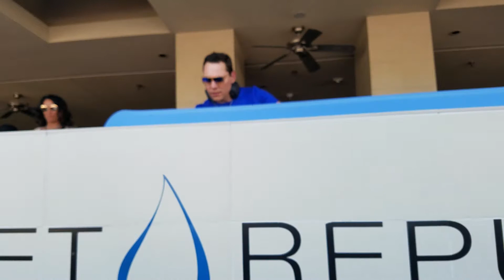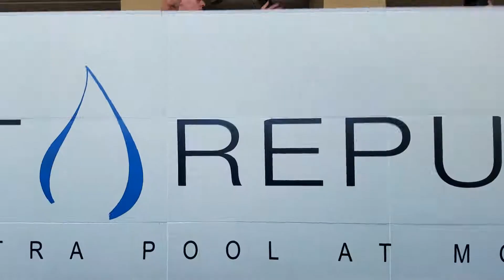Tiesto 1st Wet Republic of 2017 April 22 FLIGHT643